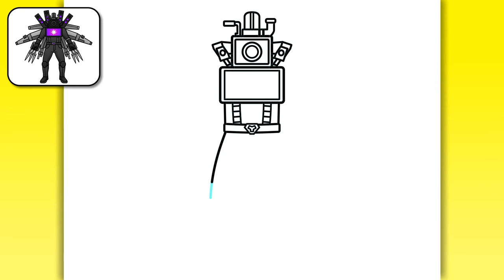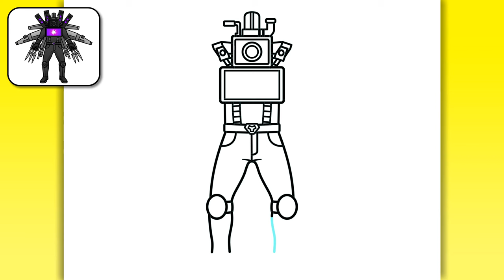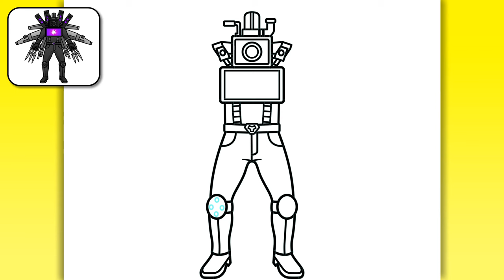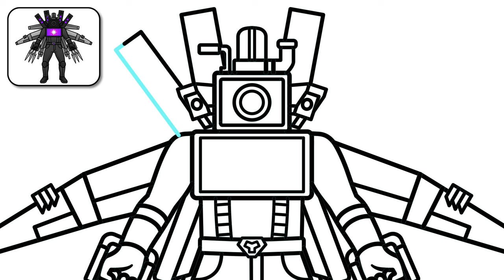COMO DIBUJAR a TRI-TITAN CAMERAMAN | Skibidi Toilet - paso a paso, fácil y rápido dibujo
¡Hola chicos!
En este video, verás un tutorial fácil y rápido paso a paso sobre cómo dibujar a Tri-Titan Cameraman de Skibidi Toilet Multiverse.